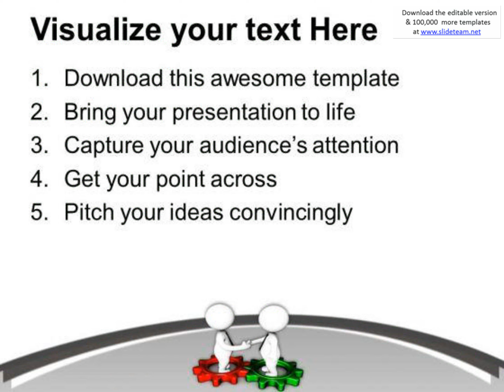shakehand after make a business deal powerpoint templates ppt backgrounds for slides 0613 presentati